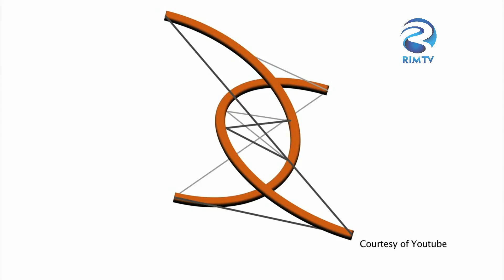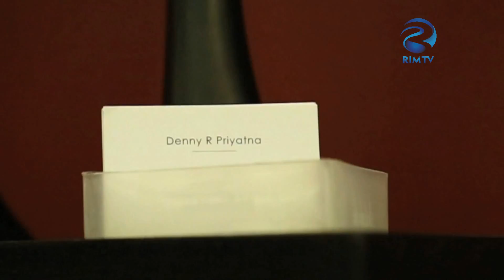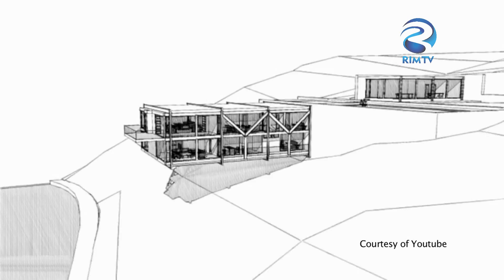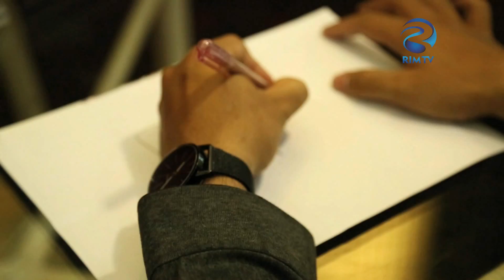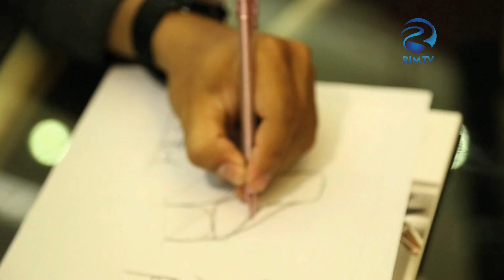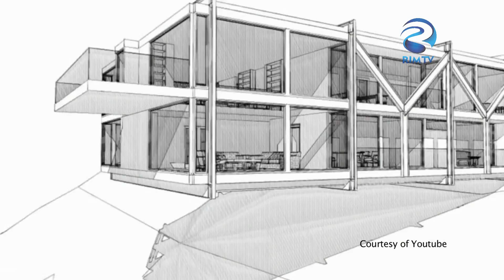Profesiones - Designer Product Part 1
Profesiones episode kali ini kita akan bertemu dengan Denny Rasyid Priatna yang berbakat pada design furniture. Denny akan menjelaskan lebih detail mengenai apa itu profesi desainer produk. Ia sendiri mengungkapkan, bahwa konsentrasinya saat ini bukan hanya desainer furniture, namun Denny juga pernah mendesain sepeda dan booth untuk konsumennya. Untuk material yang dipakai dalam desain produknya berasal dari lokal, karena menurutnya bahan yang terdapat di Indonesia sudah sangat berlimpah.